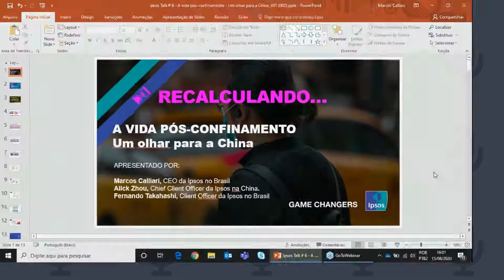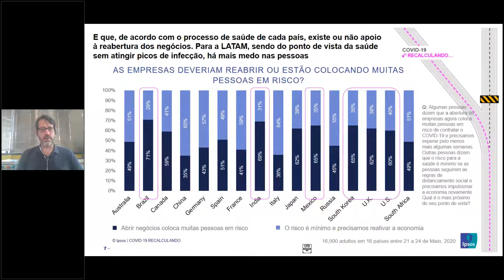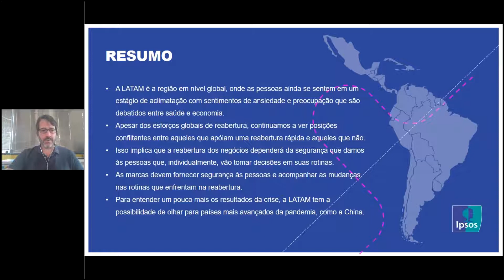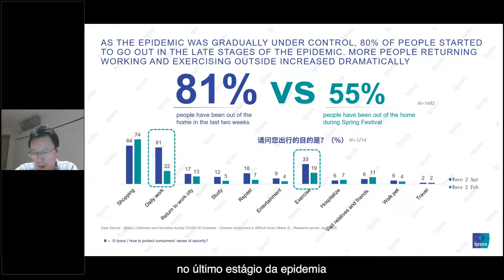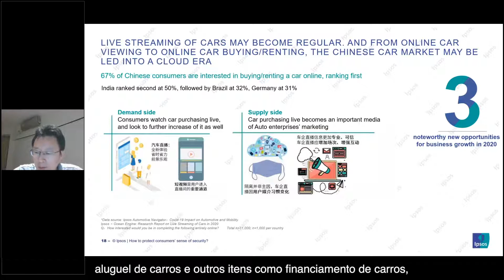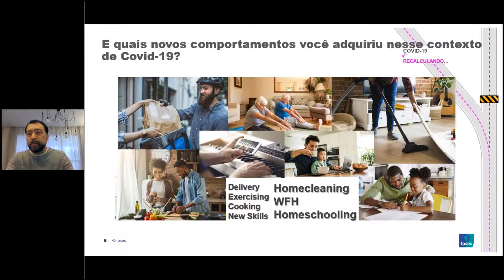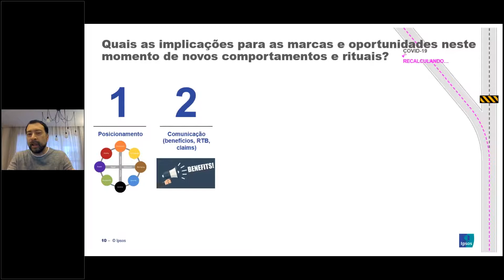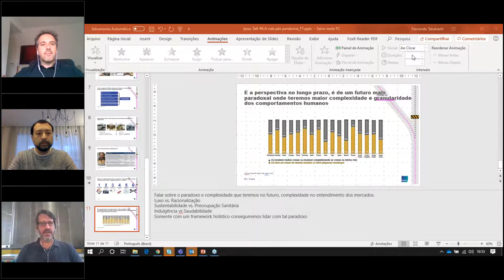Ipsos Talks | Recalculando a vida depois do confinamento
Webinar Ipsos